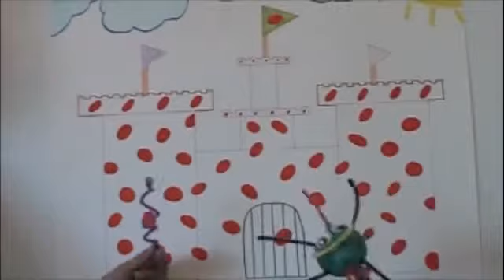Bloodstream Kindom YouTube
Description of the cells in the the blood stream.  CSUN Immunology creative project.